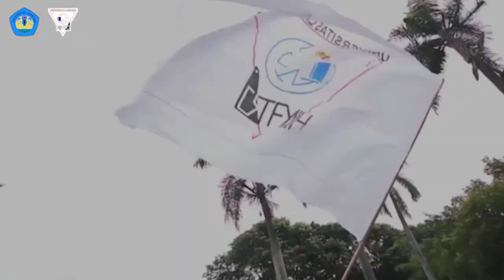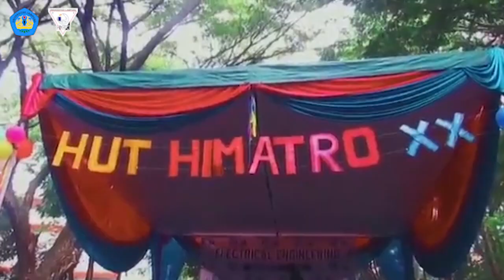Rewind HUT HIMATRO Universitas Lampung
Dengan keadaan dan kondisi sekarang, perayaan HUT Himatro tahun ini tidak bisa dilaksanakan seperti sebelumnya, dengan Rewind HUT Himatro kami mengingatkan kembali keseruan perayaan HUT Himatro sebelum sebelumnya. Semoga keadaan bisa kembali seperti semula dan kita bisa berkumpul bersama sama lagi.